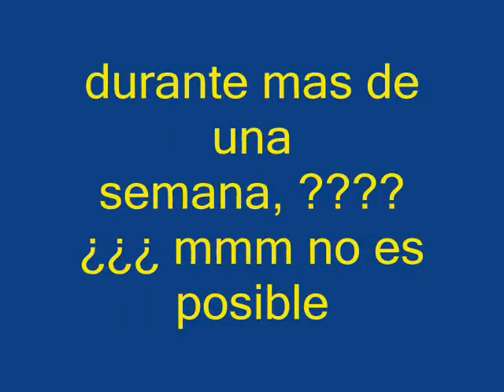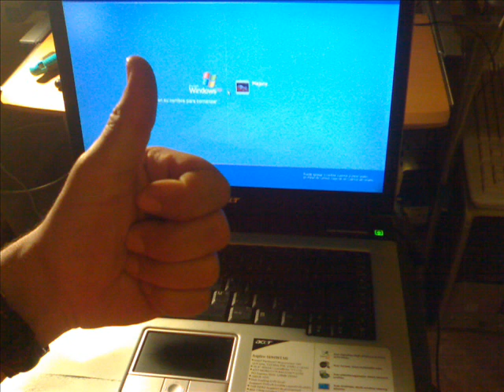acer aspire 1694WLMi no enciende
reparacion de un portatil acer que no enciende con un posible corto en algun componente ,al conectarlo la luz del cargador se quedaba muy apagada ...en este caso era un micro condensador en el pc.